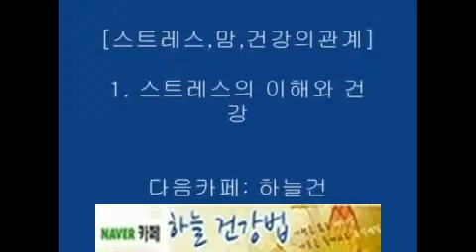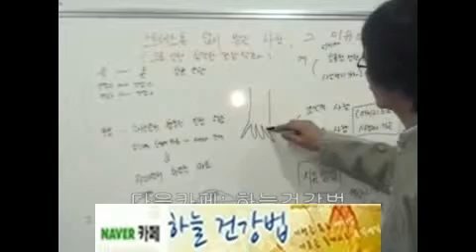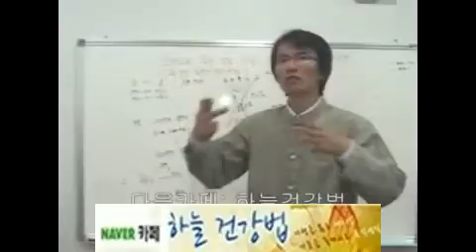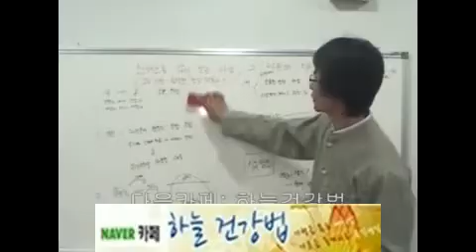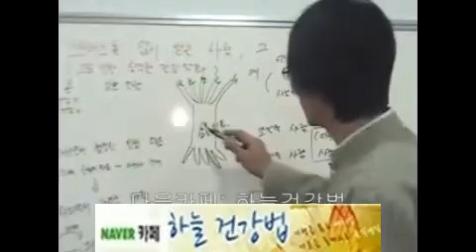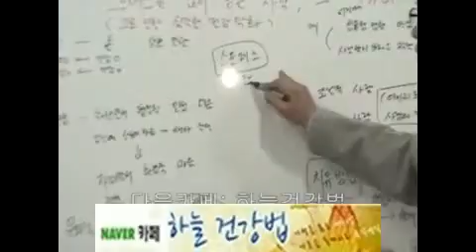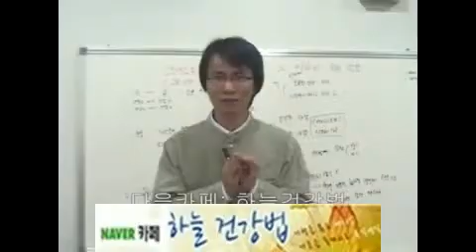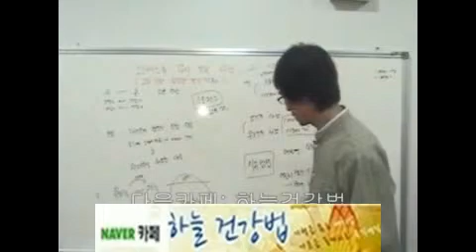(스트레스맘건강의관계-1스트레스의이해와건강)